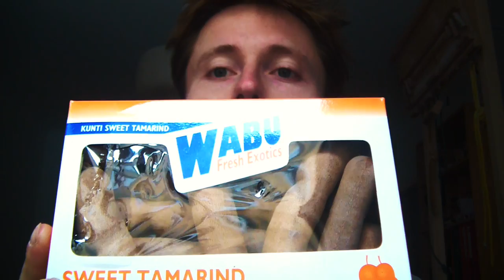Alien Food Taste Test: Fresh Sweet Tamarind Fruit (Super Healthy)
In this video I'm going to show you how to eat fresh sweet Tamarind. I will also go into detail about taste and texture.
Apart from it's deliciousness, this fruit seems to be pretty healthy. It's rich in minerals and antioxidants, and apparently it promotes fluoride detoxification of the body.
Did I pull this out of my ass? No
Try it out and tell me what you think about it!